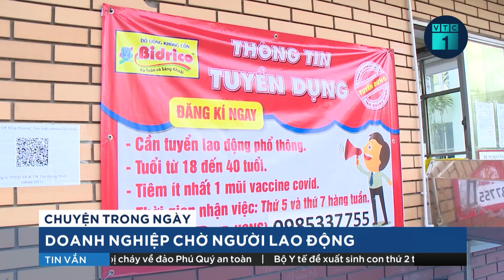Thị trường lao động cuối năm: Việc “chờ” người | VTC1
VTC1 | Sau nhiều tháng cầm cự qua dịch Covid-19, nhiều doanh nghiệp bắt đầu phục hồi sản xuất, kinh doanh, tăng tốc tuyển dụng nhân sự phục vụ sản xuất, kinh doanh cuối năm. Trong khi lượng lao động trở lại các thành phố lớn làm việc vẫn còn nhỏ giọt.